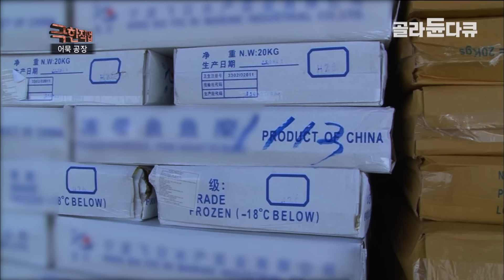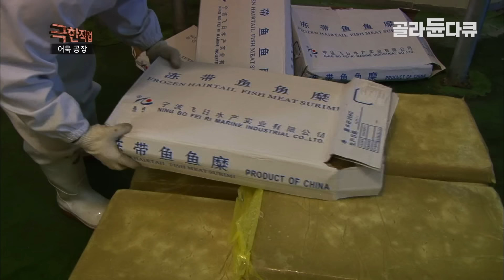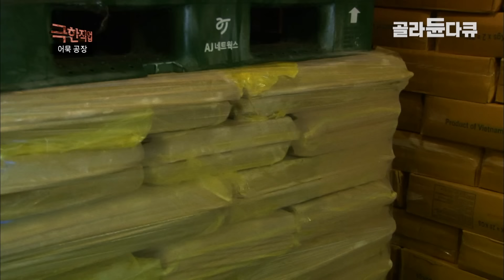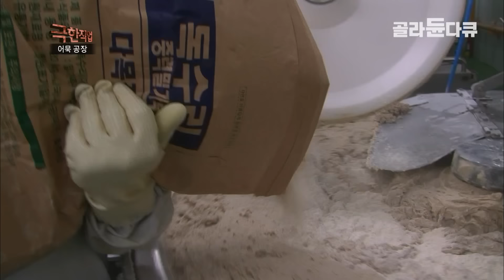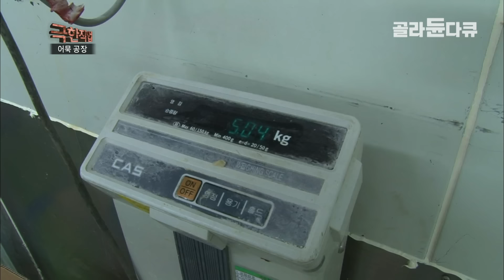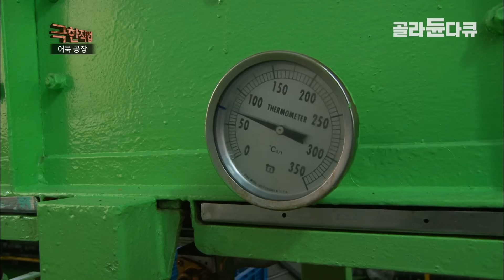국내 어묵의 30%를 여기서 만듭니다! 하루 15톤, 종류는 300가지🍢 사계절 내내 인기 꾸준한 어묵이 만들어지는 과정 I 수제어묵 I 극한직업 I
경상남도 양산시에 있는 한 어묵 공장. 하루 생산량 총 15톤! 총 300여 가지의 제품을 생산하는 이곳은 이른 아침부터 분주하다. 어묵의 주재료인 연육이 도착했기 때문이다. 갈치, 조기, 명태 등의 살을 다진 냉동 연육의 양은 총 20여 톤. 돌덩이처럼 느껴지는 연육을 일일이 옮기고 상자를 푸는 전 과정은 작업자들의 몫이다. 해동을 거친 연육은 각종 어묵 반죽에 투입된다. 생선의 맛을 살리기 위해 연육의 함량을 최소 70%에서 최대 100%로 맞춘 이곳은 오징어, 치즈, 청양고추 등의 부재료의 맛을 살리거나 튀기고 굽고 찌는 등의 다양한 조리법을 이용해 총 300여 가지의 어묵을 생산한다. 성형, 튀김, 탈유, 냉각 등의 과정을 거친 어묵은 포장 작업자들의 손에서 개수, 중량을 하나씩 확인해 담겨진다. 쉬지 않고 돌아가는 생산 설비. 작업자의 손도 쉴 틈이 없다.

기계의 힘을 빌리지 않고 오직 수작업으로만 만들어지는 어묵도 있다. 바로 수제 어묵. 우엉, 대하, 치즈, 파래, 파프리카 등 다양한 재료를 직접 손질해 각종 수제 어묵을 만들고 있다. 반죽이나 성형작업에 있어 공이 많이 들고 섬세한 작업이 필요하기 때문에 40년 경력 작업자의 진두지휘 아래 진행된다. 재료와 모양에 따라 무한 변신이 가능한 수제 어묵의 종류는 무려 수천 개! 정성을 들인 만큼 인기도 뜨겁다는데. 시선을 사로잡는 갓 튀겨낸 각종 수제 어묵들. 국민 간식 어묵의 새로운 변신. 어묵 제조 과정의 치열한 현장을 만나보자.

✔ 프로그램명 : 극한직업 - 어묵 공장